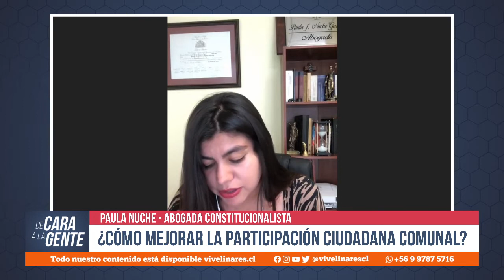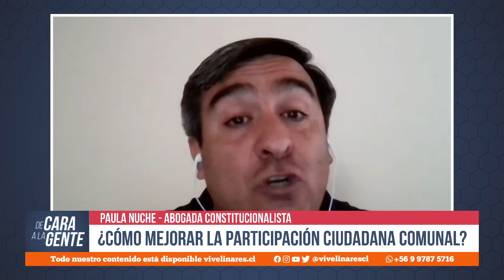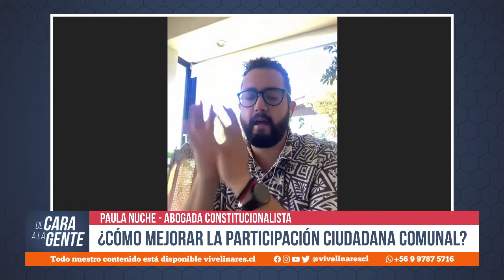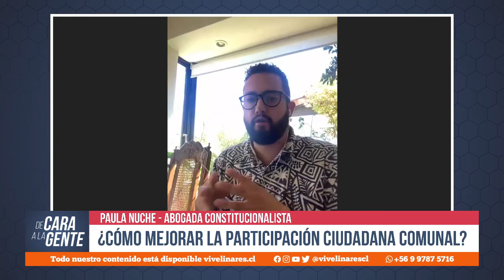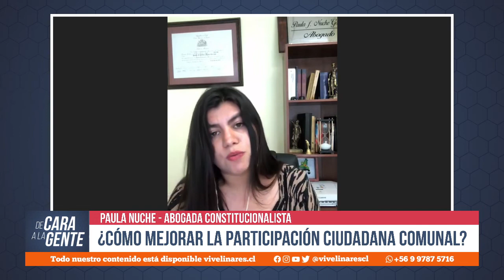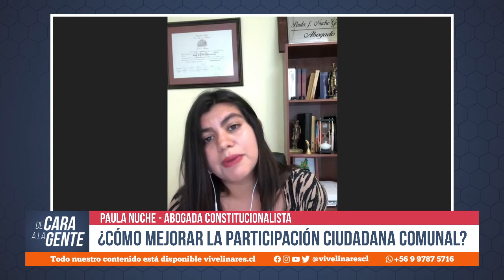Linares vuelve a Cuarentena y Participación Ciudadana | De Cara a la Gente - Capítulo 2